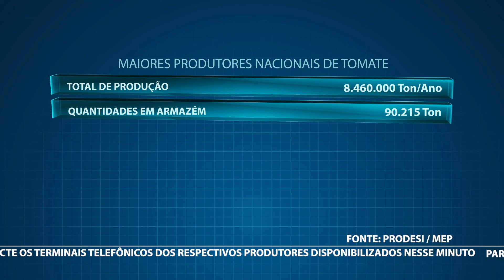MPN 1100 Cimento